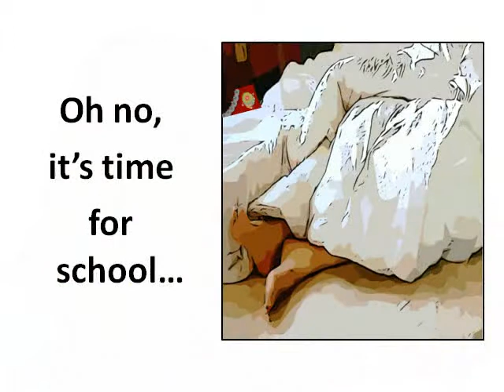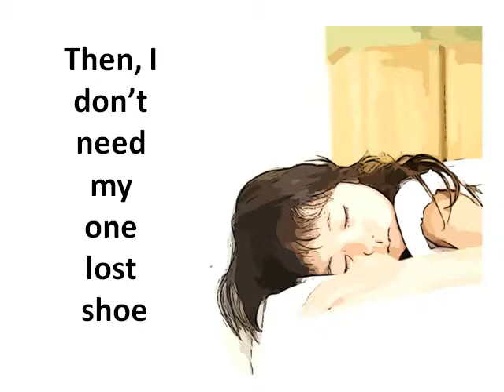One Lost Shoe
While looking for her other shoe, a young girl collects items in groups from one to ten.